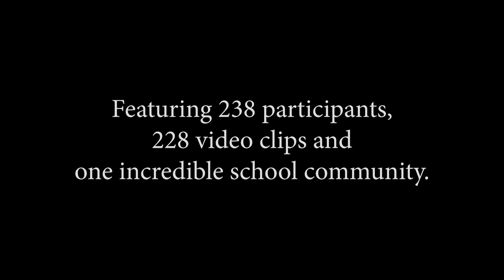The Nisbet Song (staff and students 2019-2020)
Our final virtual choir performance of the year. Have a wonderful summer, mes amis! Je vous aime à la folie!